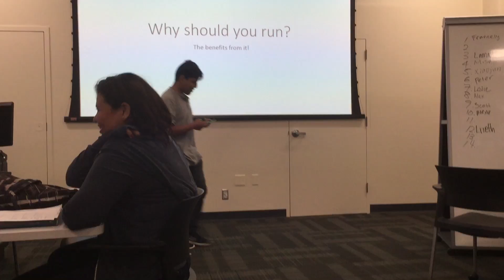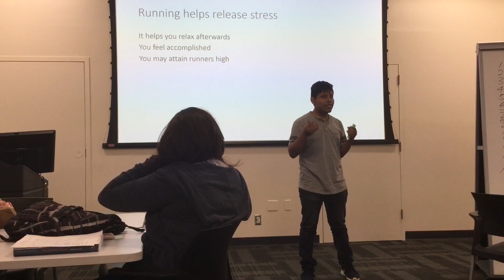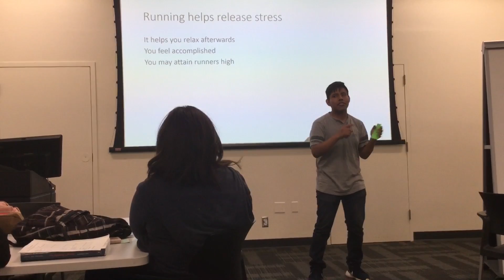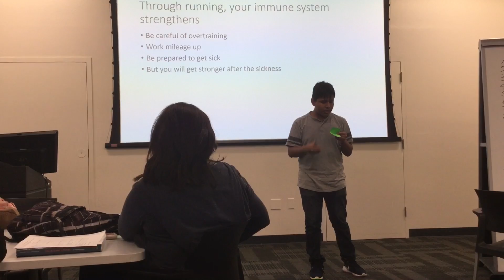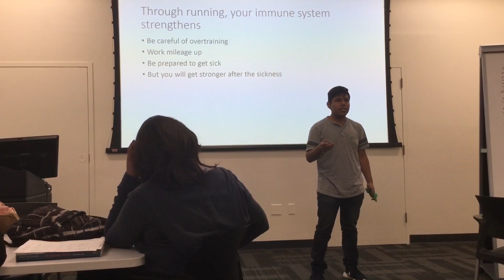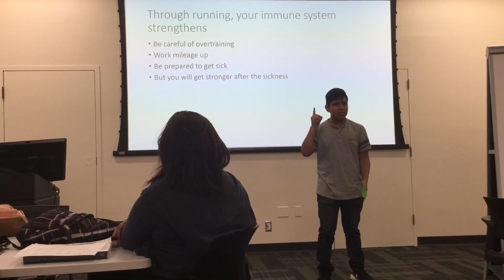Misa Duran Info Speech Running